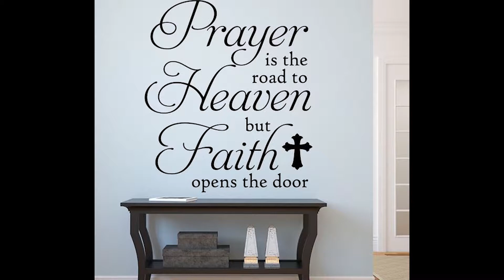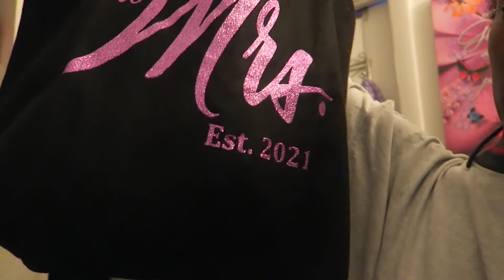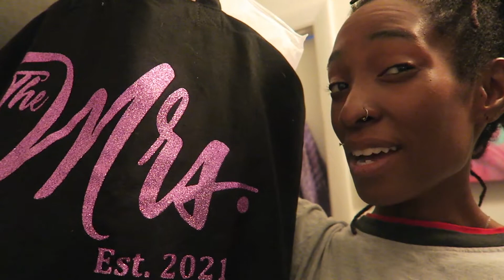I've been drinking | Wedding series